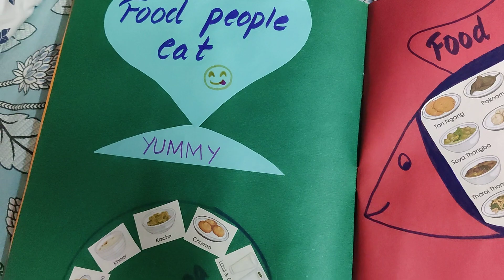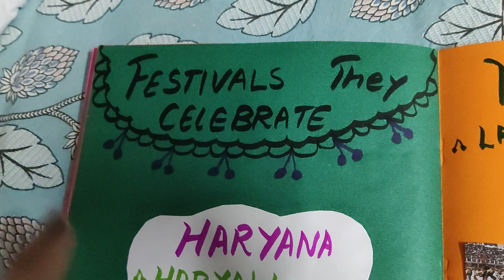Geographical comparison between 2 states#manipur